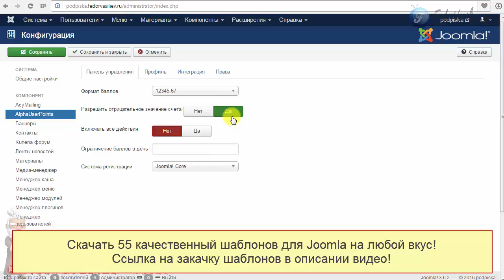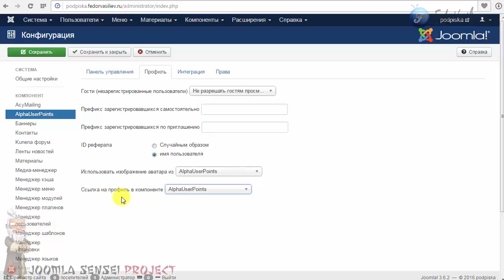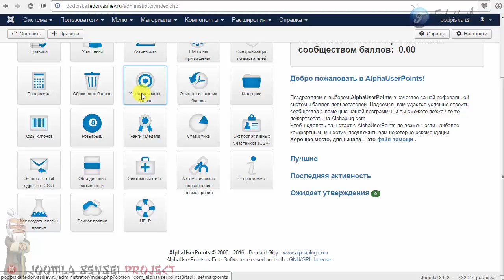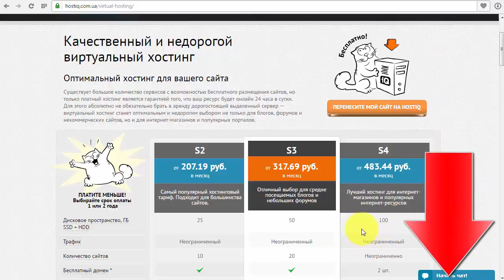75.Основные настройки AlphaUserPoints | Joomla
В этом уроке мы произведем синхронизацию пользователей, а так же настроем главные настройки компонента AlphaUserPoints.